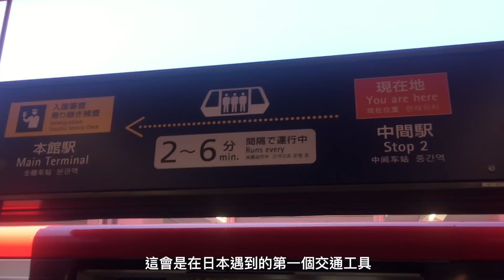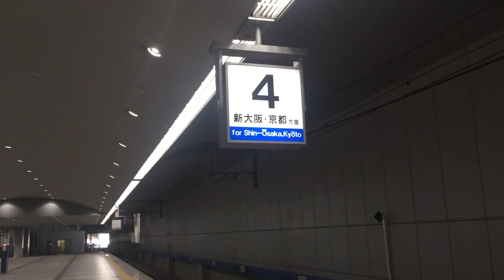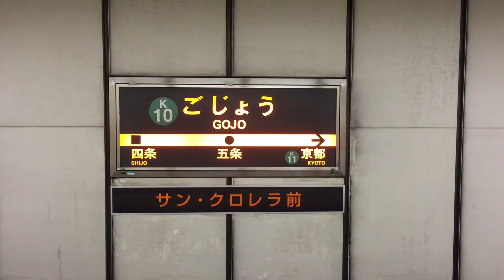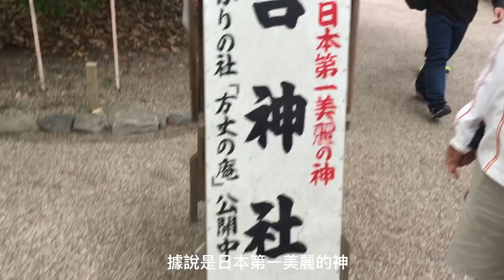日本京都自由行｜交通/飯店指南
「我隨便拍，你隨便看」

我的個人臉書Facebook： (孫啟勛)
我的instagram ID：sunchihsun